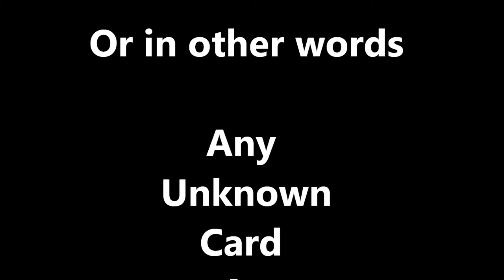AUCAAUN Trailer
Any Unknown Card At Any Unknown Number